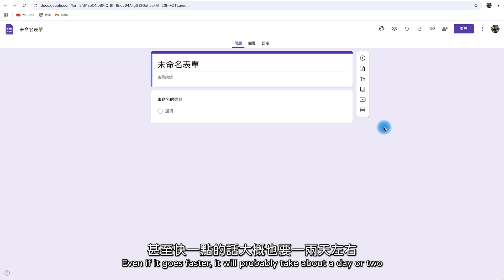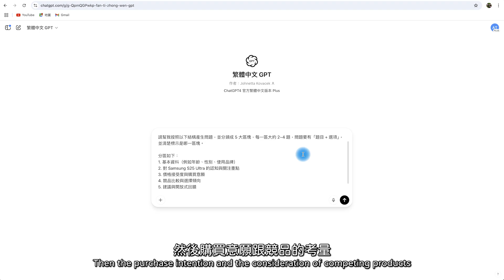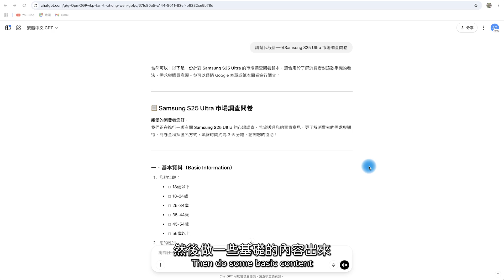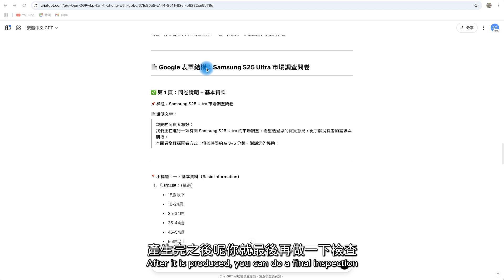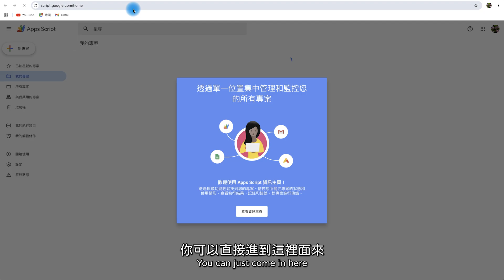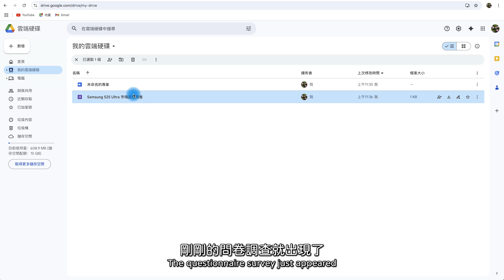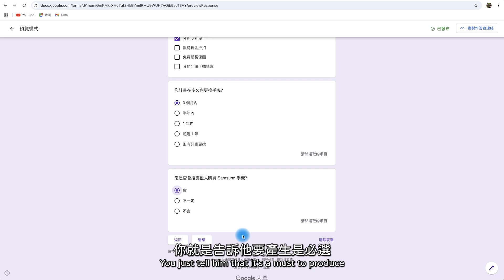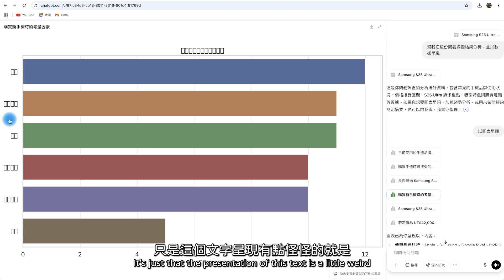ChatGPT × Google 表單 實戰應用！問卷設計自動化教學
你還在一題一題慢慢做 Google 表單嗎？這支影片教你如何用 ChatGPT 快速產出「專業級問卷」，並一鍵建立 Google 表單！

📌 影片重點：
00:00 開場與痛點引導
00:55 用 ChatGPT 快速產問卷
02:10 問卷結構設計說明
02:35 產出 Apps Script 程式碼
02:55 建立 Google 表單
04:00 查看並調整表單頁面
04:23 串連試算表分析資料
04:36 用 ChatGPT 分析與簡報產出
05:05 總結與應用鼓勵

🎁 本集範例 prompt 與程式碼整理：
① 請幫我設計一份 Samsung S25 Ultra 市場調查問卷，並整理方便製作成 Google 表單的內容
👉 ChatGPT 會幫你自動產出題目、選項、分類與分頁設計！

② 接著，請幫我把這份問卷轉換為 Google Apps Script 格式，用來建立 Google 表單
👉 直接貼入 Google Apps Script，一鍵建立分頁式表單！

③ 幫我分析這份問卷調查結果，並做一份摘要報告
👉 將回覆貼給 ChatGPT，它會幫你整理出重點洞察。

④ 幫我把這份問卷調查結果分析，並以圖表呈現

・剪輯軟體：Adobe Premiere Pro
・錄影設備：Sony A6700、Saramonic Blink500